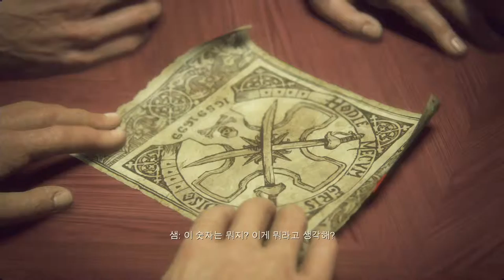언차티드 4 : 해적왕과 최후의 보물 #8 [챕터 7 소등] 노멘트 스토리 초고화질 플레이 - 모든 보물은 그 만의 가치가 있다! PS4 1080p 60fps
너티 독의 언차티드 시리즈의 4번째 마지막작품.

작중 시점에서 은퇴한 보물 사냥꾼 네이선 드레이크는 다시 도둑의 세계로 강제로 들어오고 전설적인 해적의 보물 뒤에 숨겨진 역사적 음모와 더 개인적인 일로 다시 여정을 떠나며

자신의 육체적 한계, 자신의 의지, 그리고 궁극적으로 자신이 사랑하는 사람을 지키기 위해 희생할 용기를 시험받는 내용입니다.

60프레임의 부드러움을 느껴보세요

구독하시면 빠르고 잡담 없는 핵심 있는 플레이를 더욱 더 빠르게 만나 보실 수 있습니다.